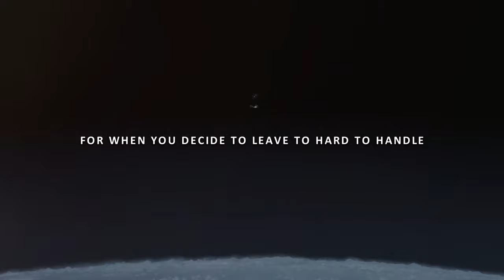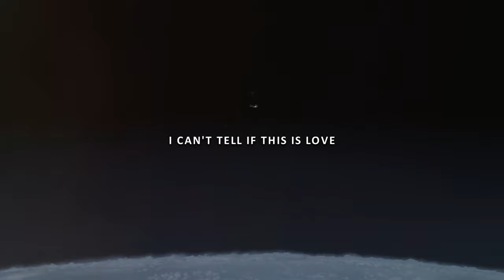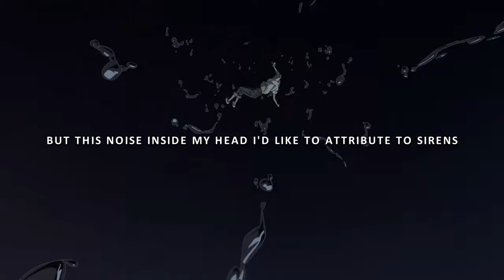no.cape, slipfunc & sewerperson - waiting for the lightning to strike me (lyrics)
Listen to "waiting for the lightning to strike me" by no.cap, sewerperson & slipfunc on Spotify

Anime
• A Weathering With You

Lyrics
listen to the birds sing
kissing in my car i
i don't know if there's a purpose

feel like we moving at a high speed
waiting for the lightning to strike me

getting tempted by the eyes you hold
hands warm but your heart cold

don't wanna assume it
feel like u been acting
i don't wanna do this
you go push me back in

stare at me with hate
through those crystal eyes
and it kills inside
but im acting fine

i know that u scared too
you don't wanna fall in love by accidental
for when u decide to leave to hard to handle
i wanted all of u
and not a sample

far away
see a glimpse
of your heart but
it's laying deep inside the shadows
deep inside the shadows

after all things won't be the same
so might as well use this as ammo

i'm breaking through the barrier
i still need to hurry up
baby what you pickin up
i can't tell if this is love
40000 years amuck
we still argue 'bout what star we from
but stop and look how far we come
damn i think we didn't do enough

plenty men devoured by the evil lesser known
if i stay focused on the essence of my soul
i gotta prophecy entangled with my spirit that the stars
chose to bestow
i bleed from out my eyes into the late november snow
the fox inside my blood has chose his presence to be known
the human left inside me looks to find another home
he says i'm awful
i'm way above the ways of thinking lawful
i'm stuck inside the mouth of reason rippin out his tonsils
my energy is somehow tied to paleozoic fossils
it's smothered deep in mother natures arms remaining coddled
as for every mortal left alive you're uninvited
we take this gift of earth and give it violence
i'd prefer if inside my world i could choose to keep it private
it's not tinnitus
but this noise inside my head i'd like to attribute to sirens
insomuch i feel the rush of vehicles beside it
these flashing scenes of tragedy sit inside of my eyelids